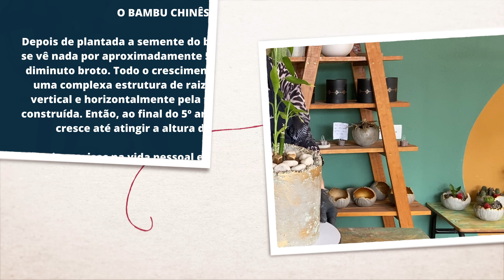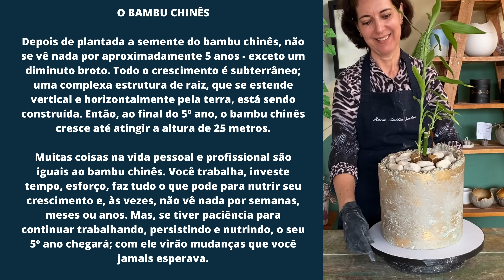DIY - COMO FAZER VASO DE CIMENTO SEM CONTRAMOLDES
Neste tutorial ensino a fazer vaso de cimento grande sem usar contramoldes. Como molde usei um balde de plástico e uma tampa de plástico na base, para a drenagem de água.
Para a massa de cimento, tipo concreto:
1 medida de cimento
1 medida de areia
1 medida de argamassa AC3 - mistura de cimento usada para colar pisos de cerâmica
1 litro de água com 2ml de Aditivo Plastificante (mas pode-se substituir por 2ml de detergente neutro) - tem objetivo de deixar a massa de cimento mais fluída e reduzir a quantidade de água, assim o vaso ficará mais resistente.

Podemos ter um contato mais próximo e você pode me enviar imagens de suas artes

Muito obrigada!